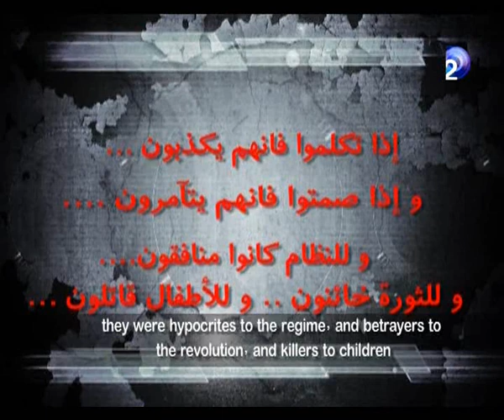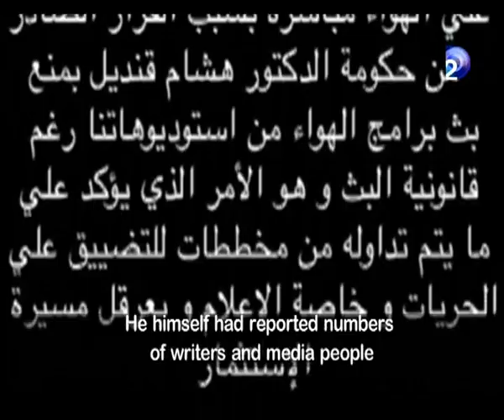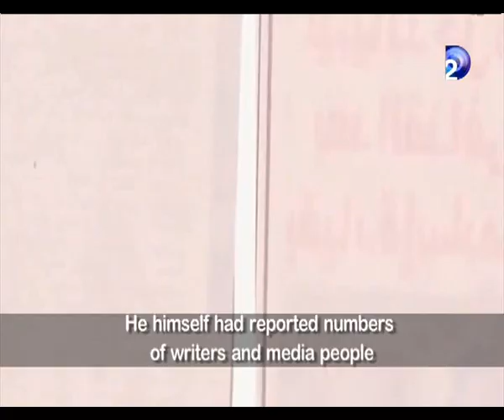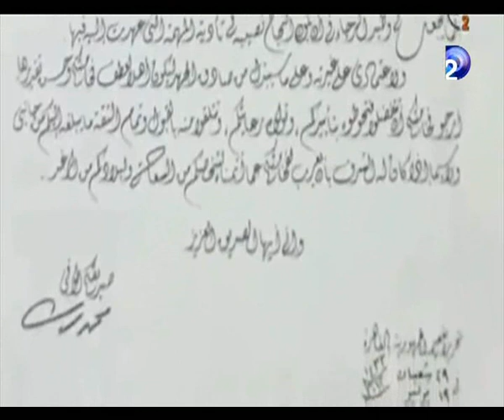dreamTV | إخوان كاذبون